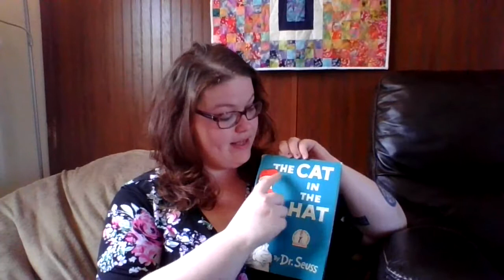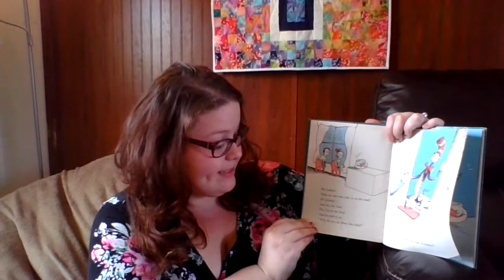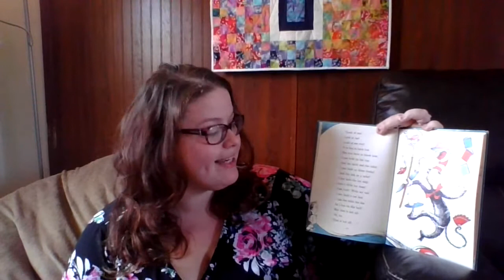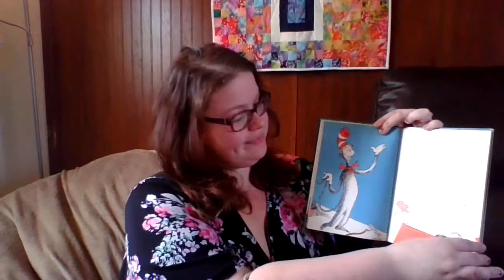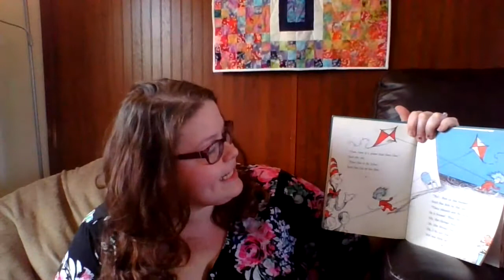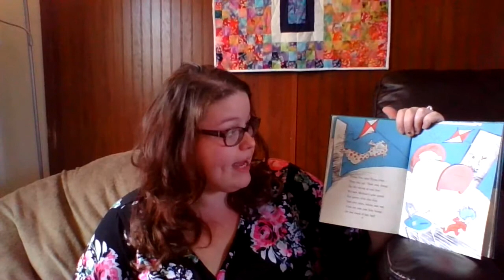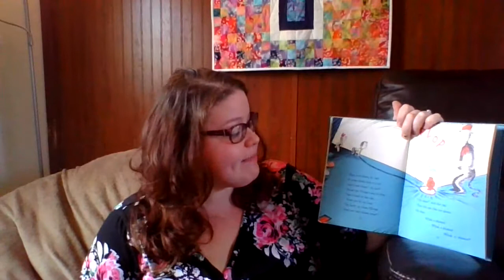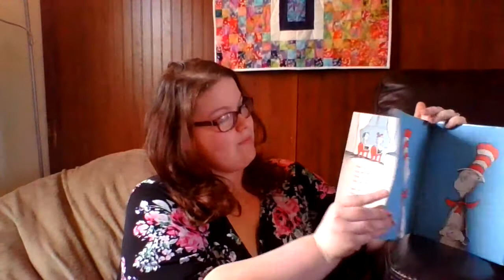Storytime with Mrs. Rachel - The Cat in the Hat by Dr. Seuss